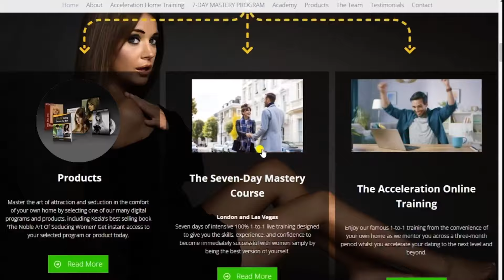How To Approach A Girl On Her Phone (WITHOUT being weird or intrusive)